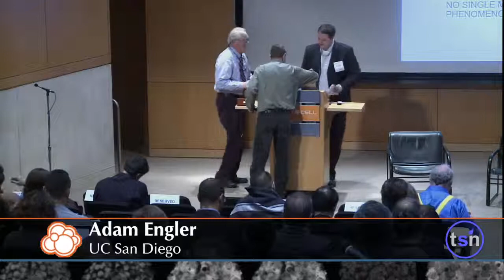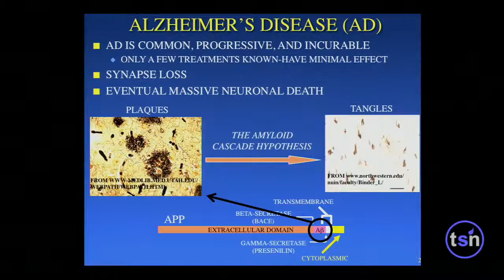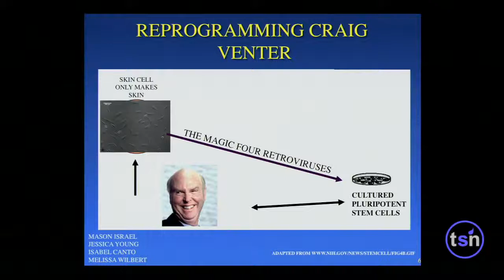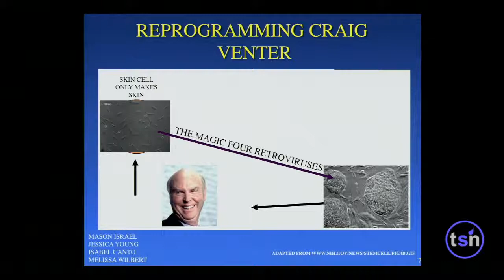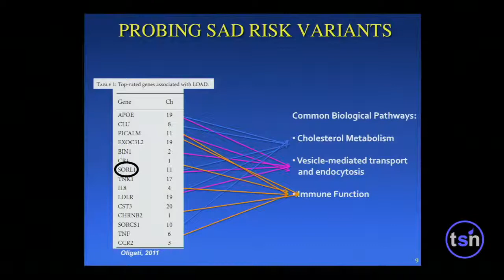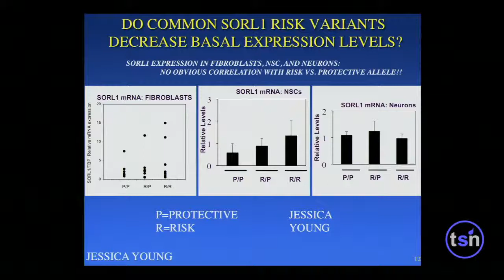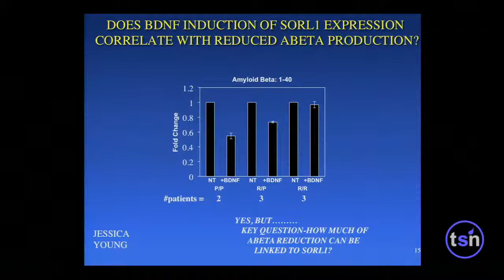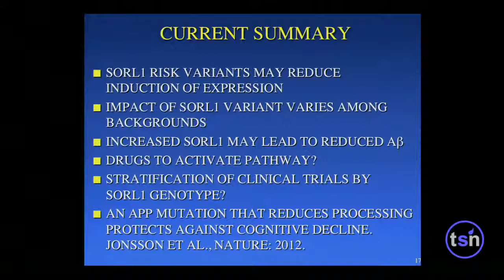Stem Cells & Aging - Larry Goldstein, UC San Diego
Speaker: Lawrence Goldstein, Ph.D., Distinguished Professor, Departments of Cellular & Molecular Medicine & Neurosciences; Director, UC San Diego Stem Cell Program; Scientific Director, Sanford Consortium for Regenerative Medicine